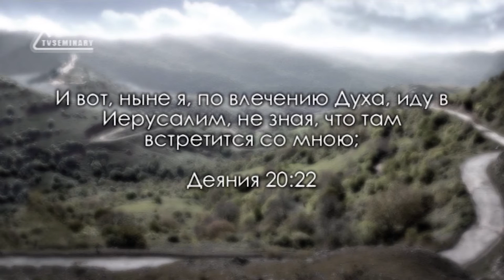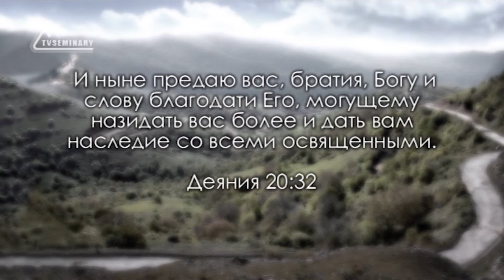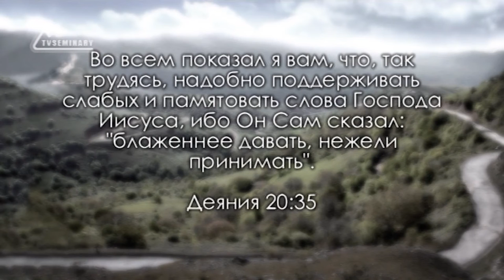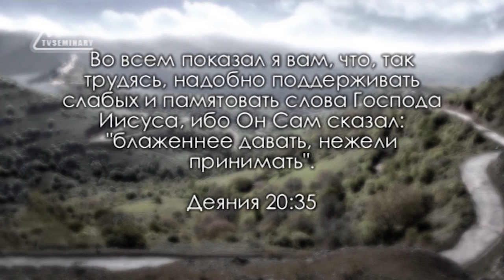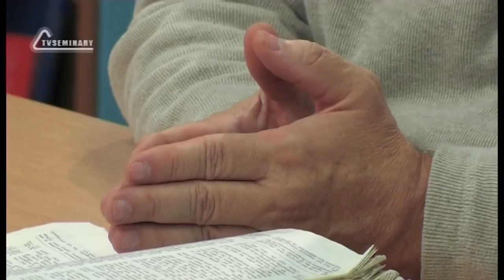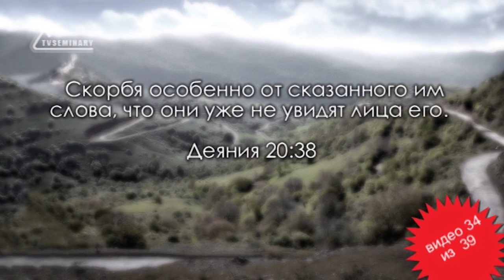BS232 Rus 34 Путешествие Павла в Мелит Деян 20